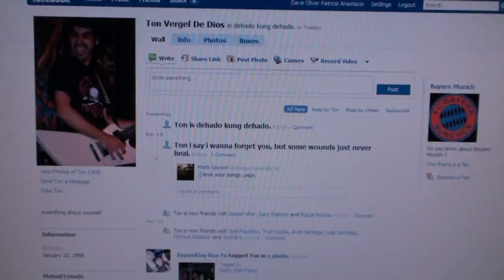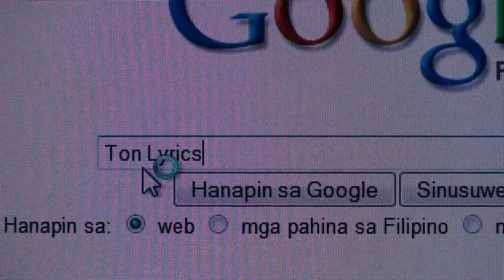How to Watch a Rock Concert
Second minor group project for Ms. Ladrido's Com 124 TV Prod class

this is an extended version; the official one ends at 3 mins :P

groupmates: patti, gaby, ton, franz, dave

special thanks to dindin, tibs, lau! :)

go group!! :D